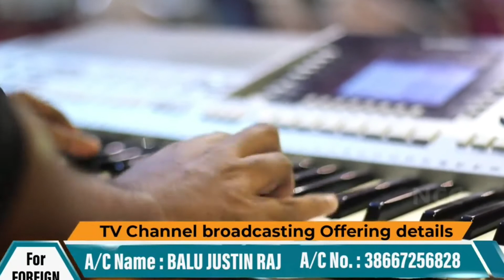Yahwey rofeka tamil Christian song bro.d.jestin